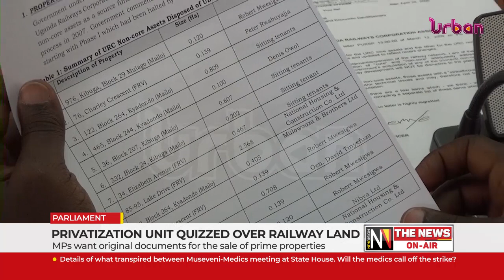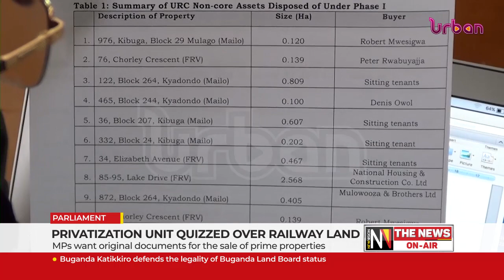Privatization unit quizzed over railway land